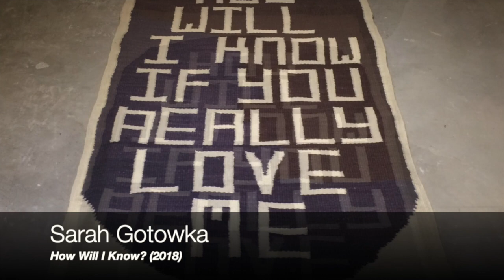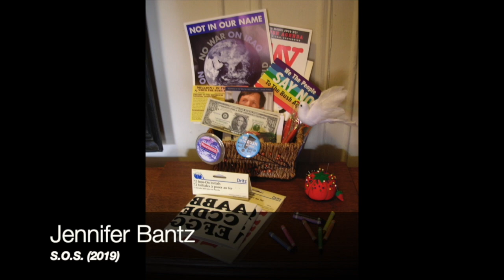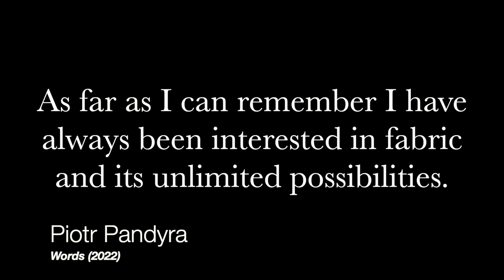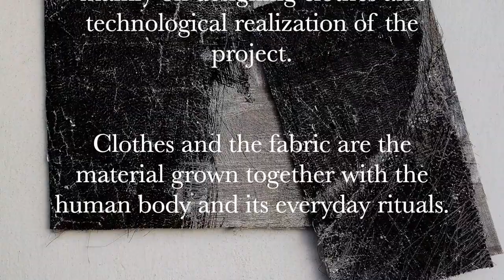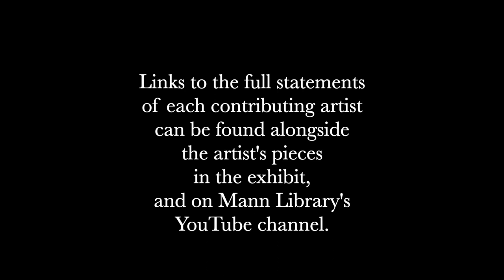Threading the Needle, Full